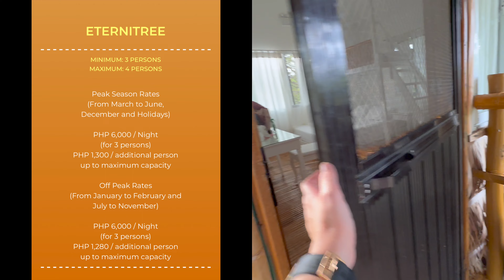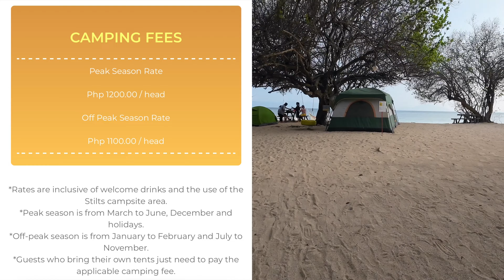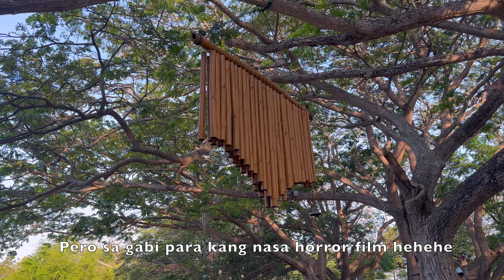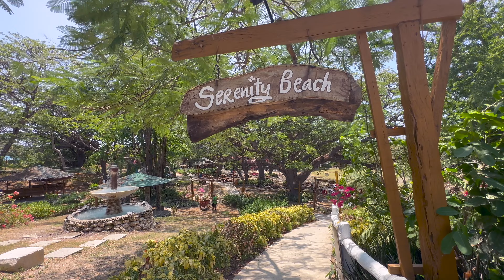STILTS CALATAGAN☀️Beach Resort, Batangas || Treehouse Tour & Camping Experience | doc jean's travels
How to beat the summer? Head to the nearest beach...oops!... Stilts Calatagan Beach Resort may not be the nearest beach from Manila but it definitely won our hearts as the most relaxing and with the most extraordinary accommodation experience. My family rented a tent and went camping, plus, we also got ourselves a treehouse! So join us as we tour around this HUGE resort and see it for yourselves.